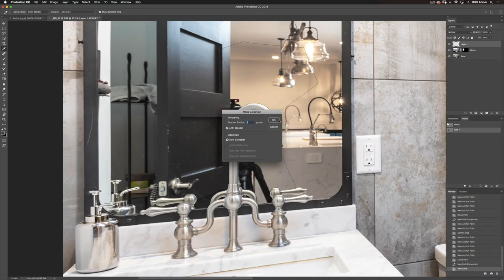Real Estate Photography I PRO EDU Super Trailer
Go on location with renowned real estate photographer, Barry Mackenzie as he crafts and prepares images of a home that is ready to be put on the market.

Want to download a free product tutorial from PRO EDU?

Check Us Out Over The Internet!

Explore Our Unlimited Plan and watch 40+ photography, retouching, and filmmaking tutorials, get exclusive access to subscriber only courses, discounts, free content, and get member benefits from the top educators in the world